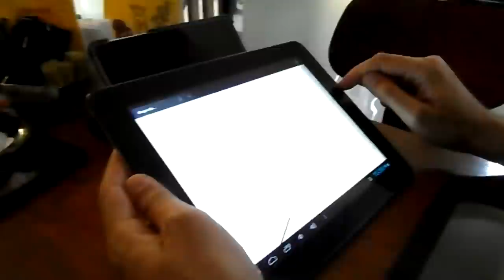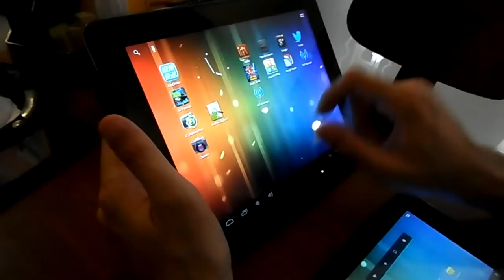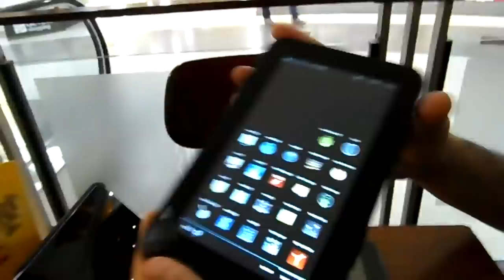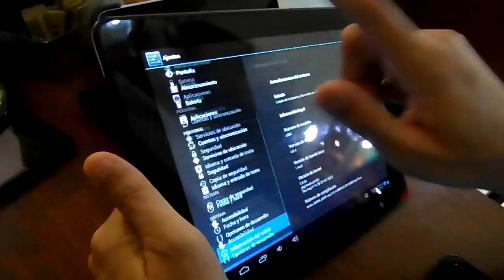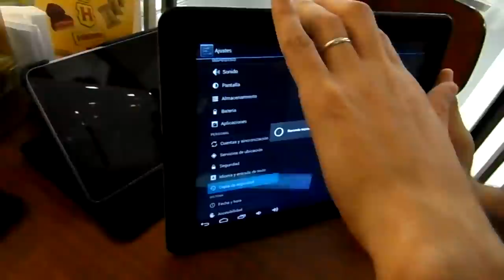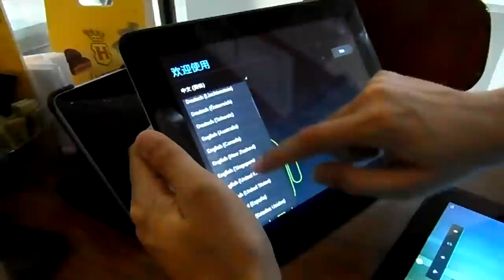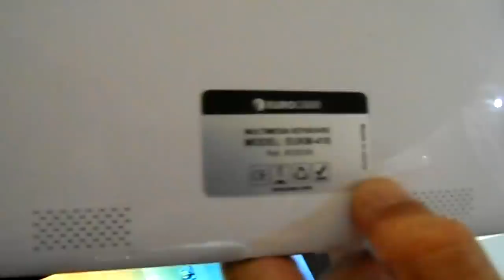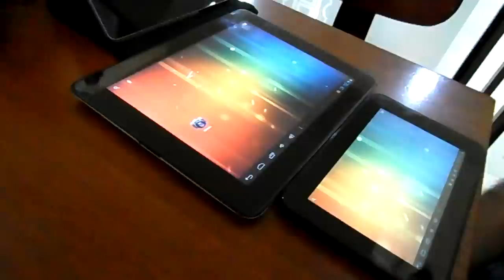Eurocase Triton de 10 pulgadas con ICS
En este vídeo podrán ver una revisión completa a una tableta Android (4.0) de la empresa Eurocase.